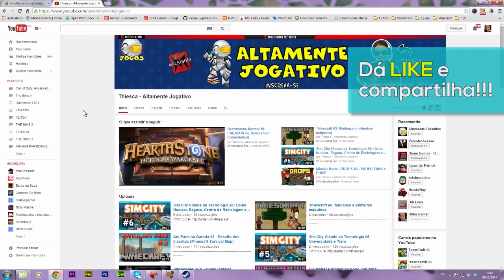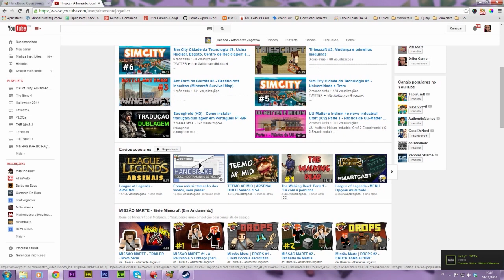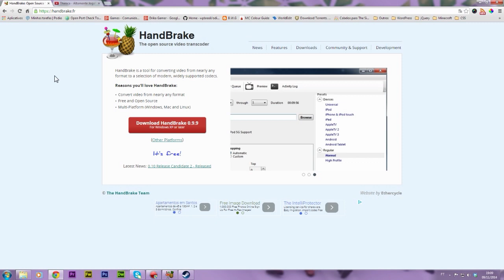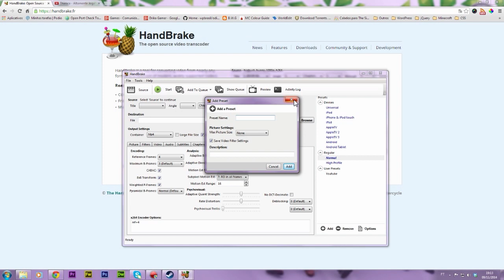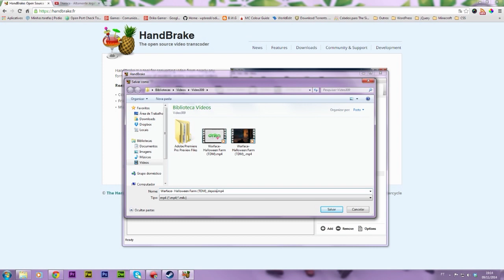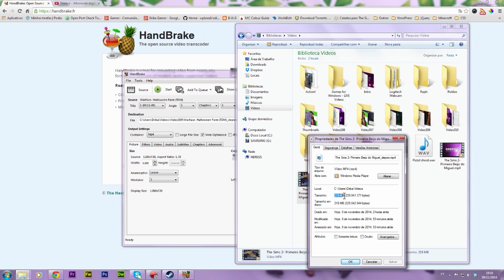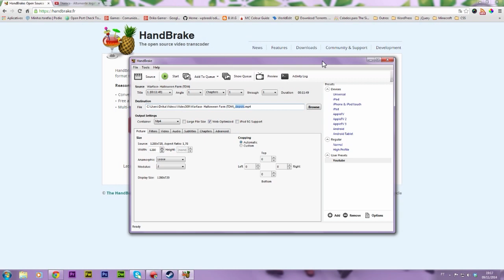HandBrake: Otimize seus vídeos para o Youtube sem perda de qualidade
LIKE + COMENTÁRIO = BEIJOKA DA DRIKA

A VERSÃO 0.10.0 mudou um pouquinho:
Vá no menu TOOLS ► OPTIONS e em GENERAL, você vai ver na área "User Interface", que existem algumas opções a serem marcadas. Procure por "Show Advanced Encoder Options Tab"  e aí a sua interface vai ficar igual a minha aqui.

Se estiver tendo problemas com áudio ao renderizar (seu vídeo fica sem áudio), é porque essa parte também mudou!

Na aba AUDIO, clique em ADD TRACK!

Processador: AMD Phenom X6 3,3GHZ (série AMD FX6100 HEXA CORE) - 8MB cache
Memória: 8 GB DDR3
Storage: HD 1T + 1T (externo)
Vídeo: AMD Radeon Sapphire R7 240.

Eu sou TGS Brasil! Quer ser também?

TAGS EXTRAS: HandBrake, Otimização de Vídeo